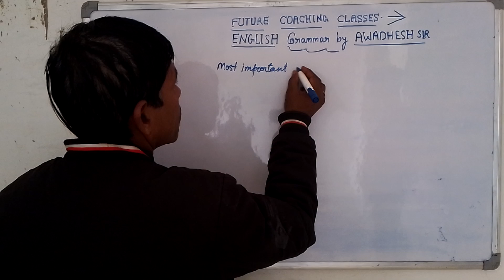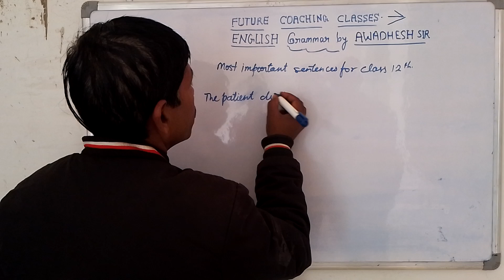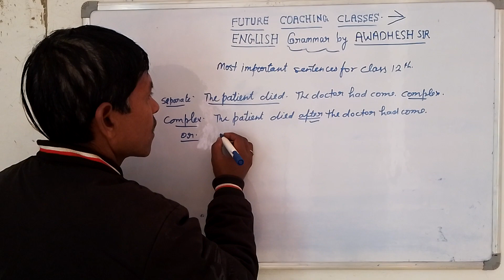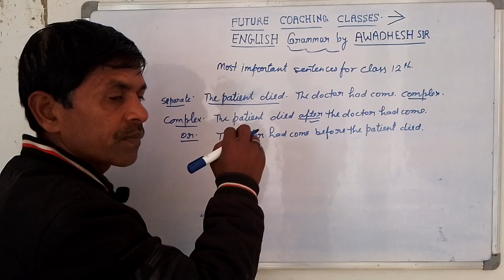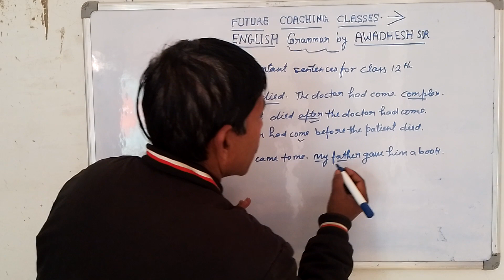How to translate into Simple & complex by future coaching classes